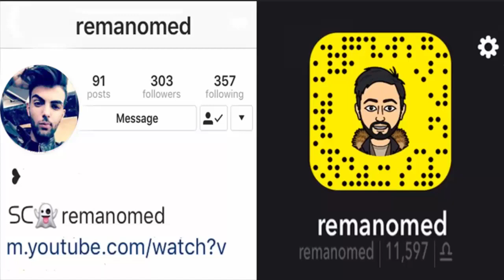Ahmad Xalil ( Mix + Hawrami - Zoor Taybat 🔥🔥 ) خۆشترین بەزمی هەورامی Music / Miran Sardar